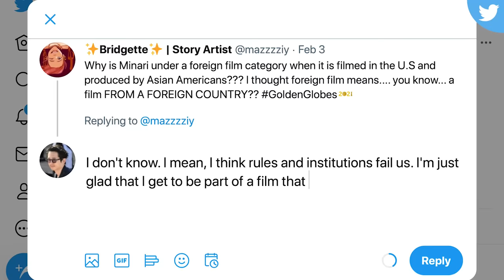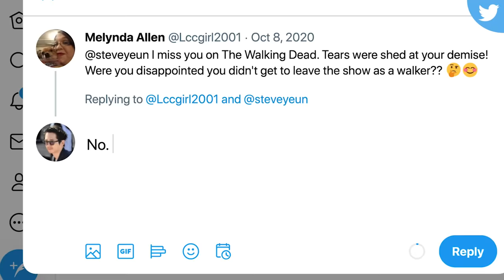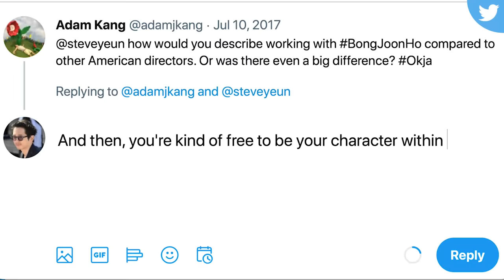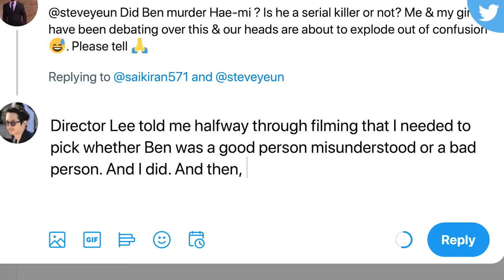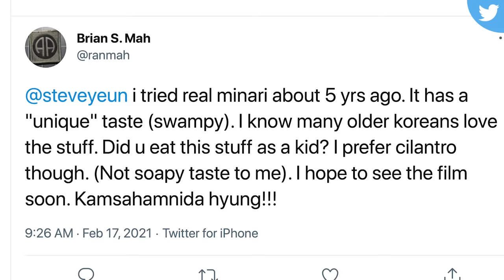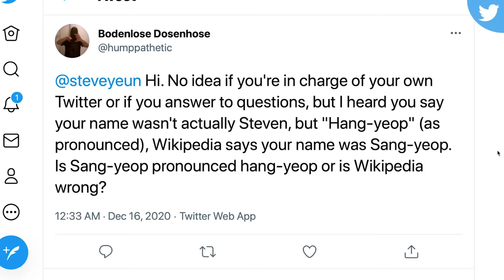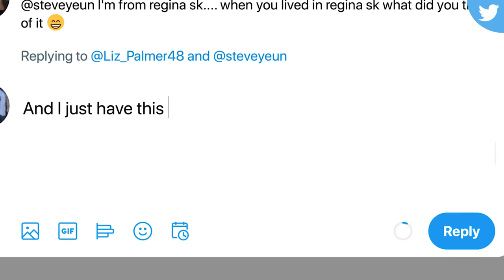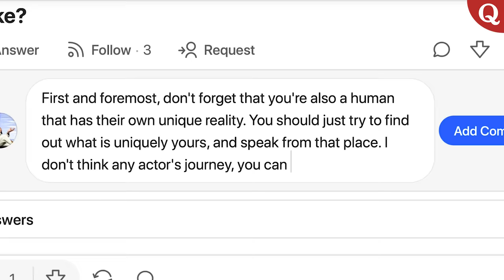Steven Yeun Replies to Fans on the Internet | Actually Me | GQ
On this episode of Actually Me, Steven Yeun goes undercover on the Internet and responds to real comments from YouTube, Reddit, Twitter and Quora. Was he disappointed he didn't become a zombie in 'The Walking Dead?' How would he describe working with Bong Joon Ho compared to other American directors?